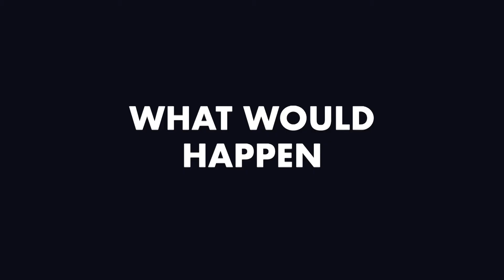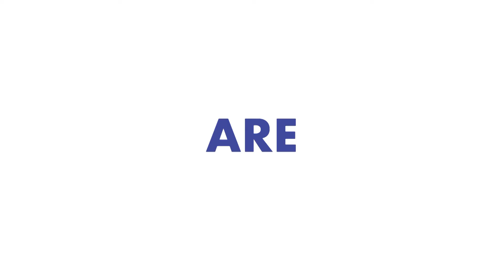Skema Conseil fusionne en 2020 !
Nous avons fêté cette année les 50 ans de la structure niçoise, l’une des pionnières du mouvement des Junior-Entreprises. Suite à la création de Skema Conseil à Lille puis à Paris, nous sommes fiers de vous annoncer que ces trois entités ne feront plus qu’un dès cette année 2020.

Cette fusion est pour nous l’accomplissement d’un projet longuement réfléchi et dont la mise en place a mérité toute notre attention durant l’année 2019. Le regroupement de ces 3 entités ainsi que l’ouverture de 2 antennes internationales, sur les campus chinois à Suzhou et américain à Raleigh, marquent les ambitions grandissantes de notre structure et nous permettent de développer notre expertise à l’international.

Nous pouvons compter sur le soutien de SKEMA Business School ainsi que sur celui de nos partenaires BNP Paribas, EY, et Mantu pour nous accompagner tout au long de cette toute nouvelle aventure.